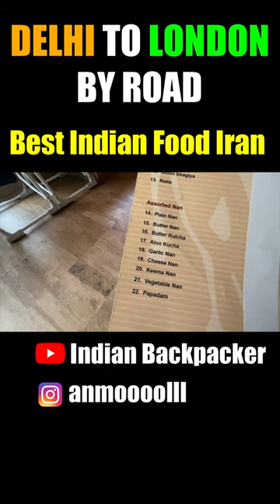Best Low Price Indian Food at Iran